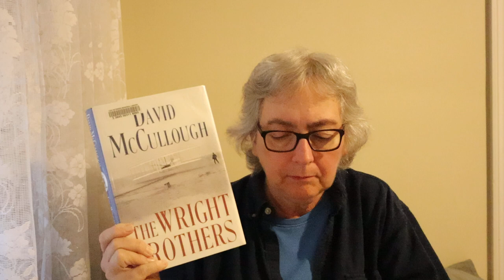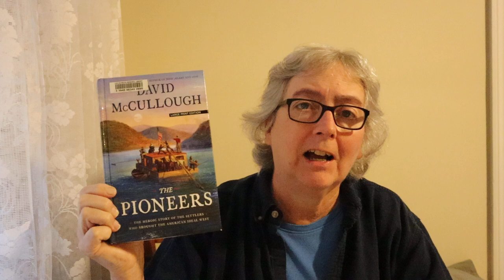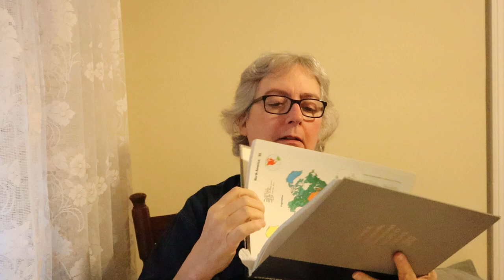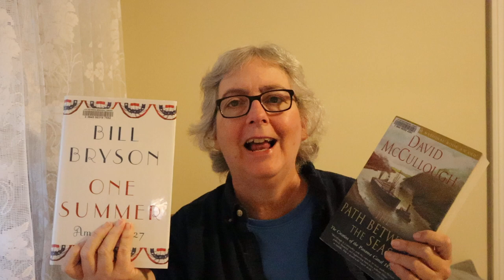Learn History While Listening: 3 Authors' Books for Commuters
Former librarian, history fan, and long-distance commuter Corinne Smith provides suggestions for books to read or to listen to, by three notable authors: Sarah Vowell, Bill Bryson, and David McCullough. Enjoy!

0:00 Intro
1:01 Sarah Vowell
5:51 Bill Bryson
12:25 David McCullough